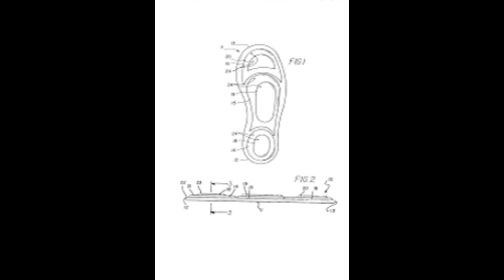charlie share reward to markelle fultz inflatable insole system